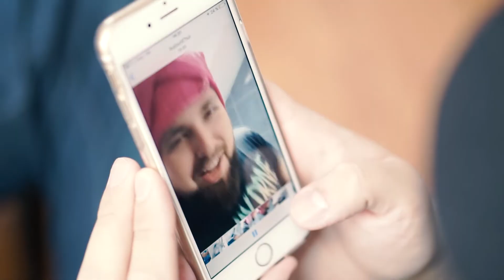THE ABOMINATION - MAKING OF EXORCIST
Making of du premier clip "Exorcist" du groupe normand The Abomination